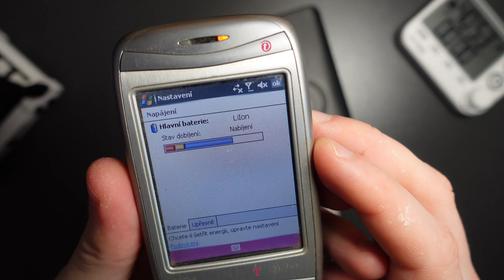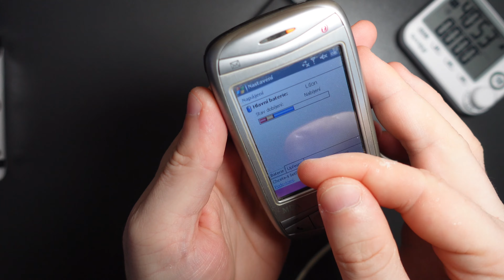MDA VARIO REPAIR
Repair MDA phone that can't be started. How not to turn it on.